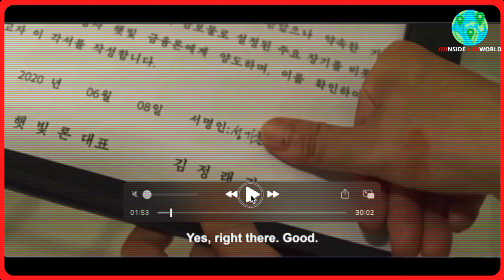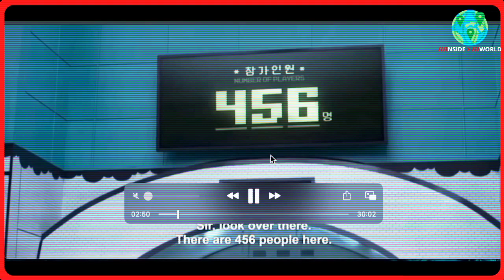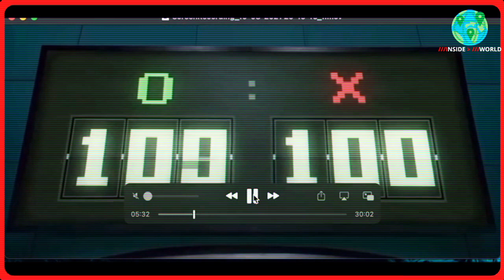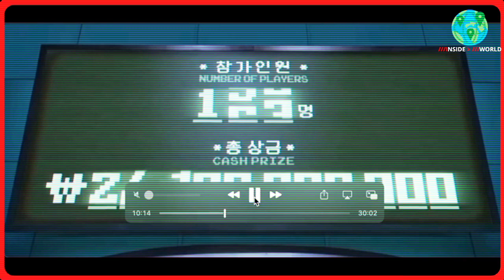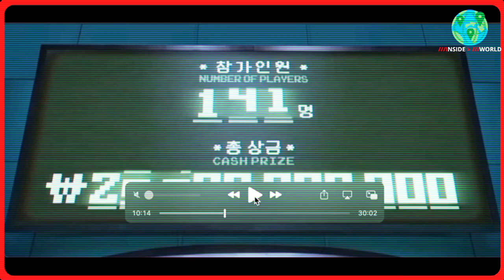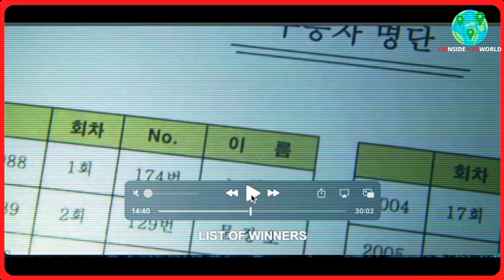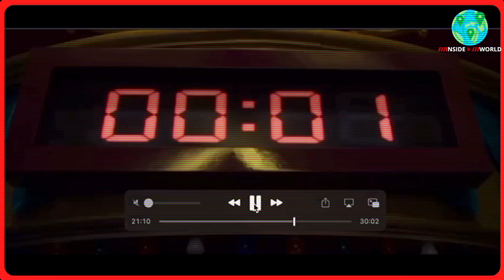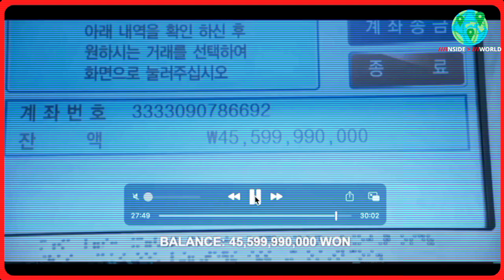Squid Game | Explained in Yoruba from beginning to end